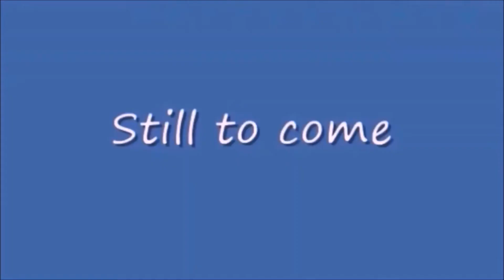Saturday Night Showcase 132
From MSTV Guide Sports